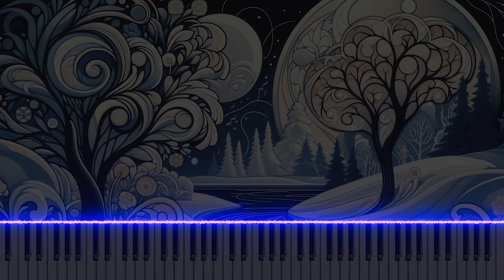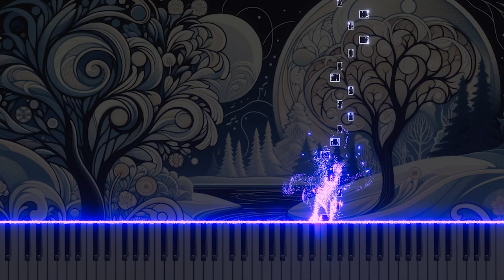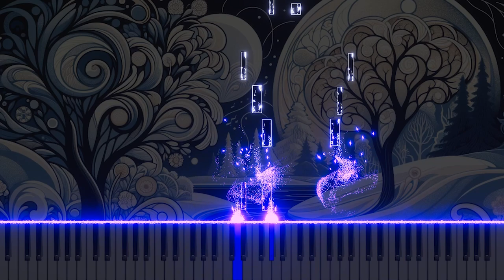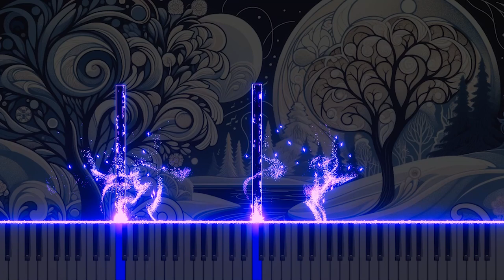Vivaldi's Winter Allegro, New Piano Arrangement - in F minor, RV297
Delve into a unique piano arrangement of Antonio Vivaldi's 'Winter', the 3rd movement 'Allegro', from 'The Four Seasons'. Experience the energy and dynamism of winter through this fresh interpretation. Your feedback, subscriptions, and likes are highly welcomed.